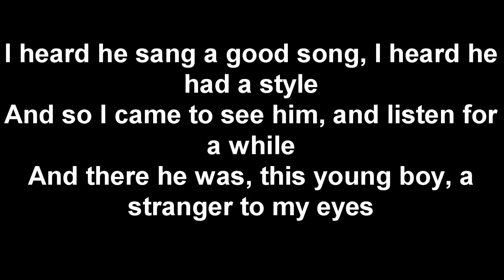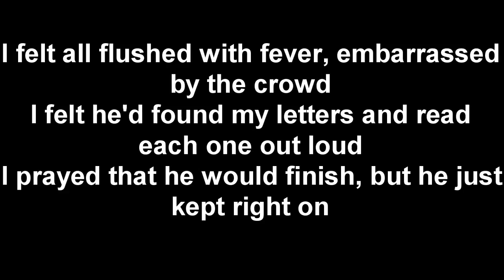Killing Me Softly With His Song - Megan Lee (Studio Version) Lyrics | The Voice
I hope you guys enjoy this Lyric video of Killing Me Softly With His Song! I will do requested songs!